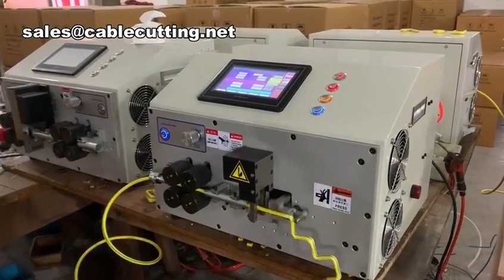6mm2 Bending Machine Shortest Folding Side Length 2 5mm Wire Stripping And Bending Machine,Wire Stri